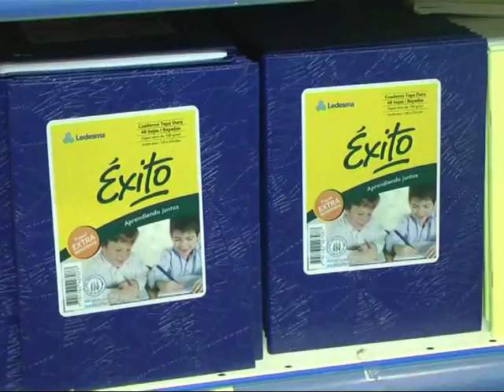Hiper Woly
Todos lo que se necesita en materia de Útiles Escolares ya están disponibles en Hiper Woly . . .